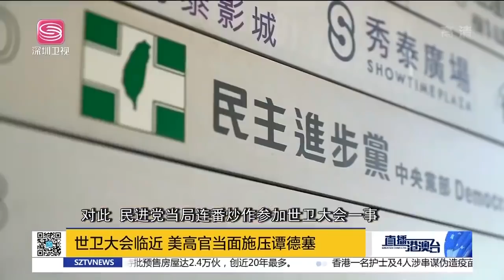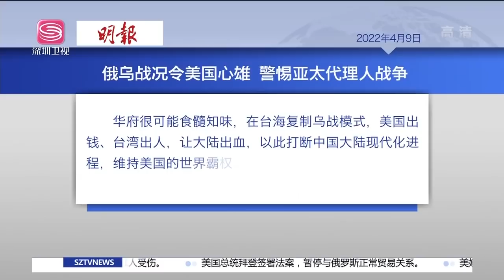直播港澳台【精編版】最大投資夥伴，中菲合作打臉美！懼華怒火！佩洛西假陽性真跑路？封煤炭開肥料，歐美對俄制裁又留後門！